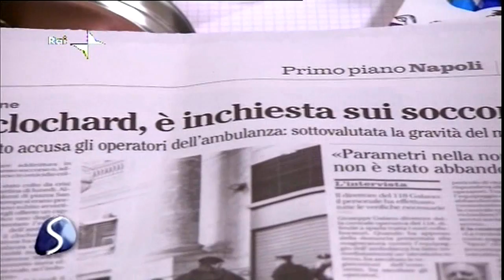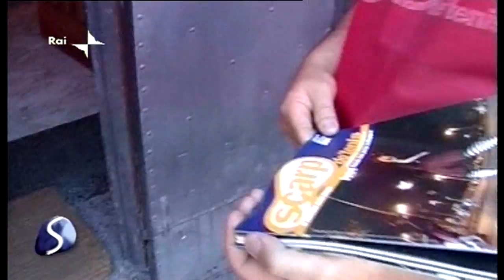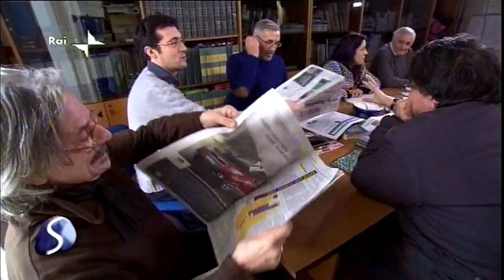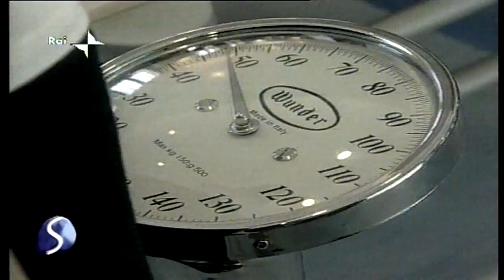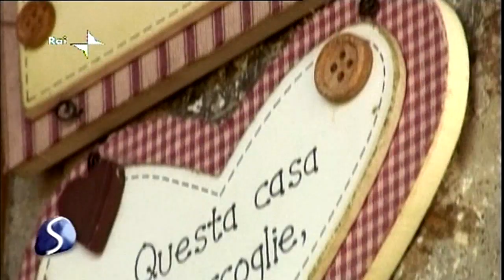2013 feb 02 - RAI 2 * Sulla via di Damasco - Fragilità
2 febbraio 2013 - RAI 2 * Sulla via di Damasco * Fragilità